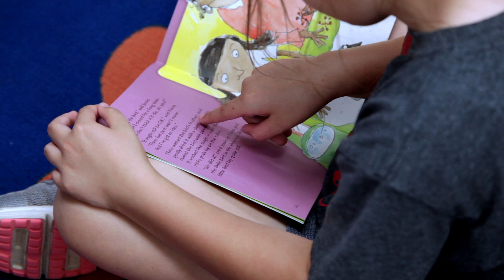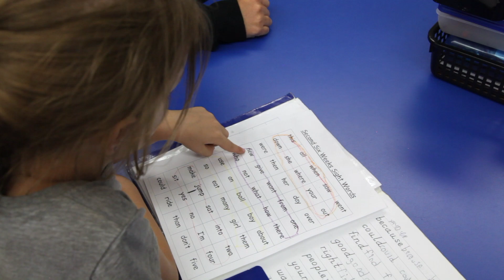Canyon ISD Kids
Enroll your student today in Canyon ISD Kids After School Program!